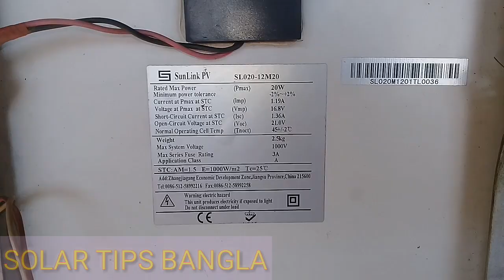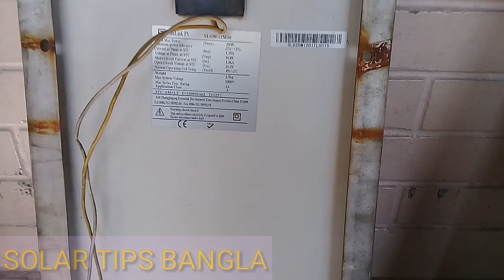Solar ceiling fan.সরাসরি সোলার পেনেল থেকে সিলিং ফ্যান চালান।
Solar ceiling fan.সরাসরি সোলার পেনেল থেকে সিলিং ফ্যান চালান। আমি এখানে ১২ ভোল্ট ২০ ওয়াটের ২ টা পেনেল দিয়ে একটি mppt মডিউল এর মাধ্যমে ১২ ভোল্ট ৩৬ ওয়াটের একটা সিলিং ফ্যান চালিয়েছি।